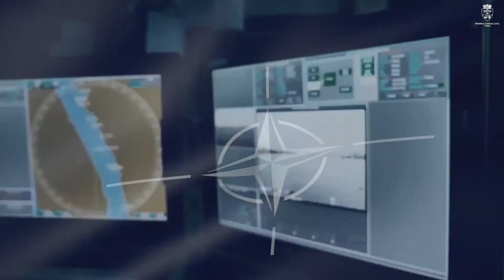CARAVANA MEDICILOR LA TURDA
Moderator: Madalina Neacsu – Doctor in Informatii si Securitate Nationala
Invitati:
Dl. Cristian Matei – Primar Mun. Turda
Dr. Herman Berkovits – medic personal al Prim-Ministrului al Israelului
Prof.univ.dr. Theodora BENEDEK – Presedinte al Comisiei de Cardiologie din cadrul Ministerului Sanatatii
Dr. Paul Porr – Director Medical al Spitalului POLISANO/MEDLIFE din Sibiu
Prof.univ.dr.  Imre BENEDEK – Presedinte al Consiliului de Administratie al Spitalului Clinic de Urgenta Tg. MURES
Victor Aileni – Expert NATO
Dr. Stanila Ovidiu – Director al Spitalului Municipal TURDA